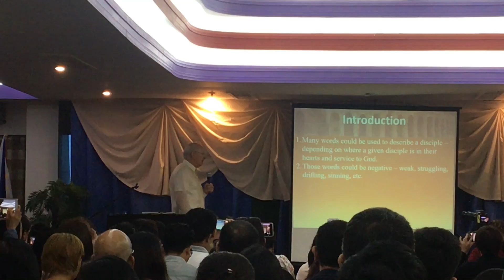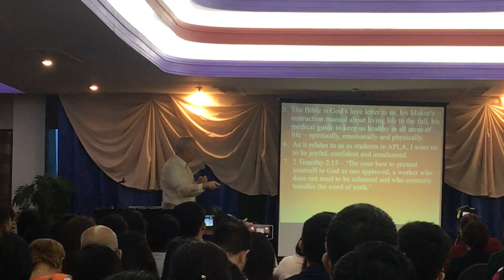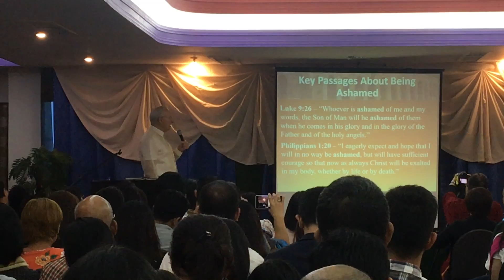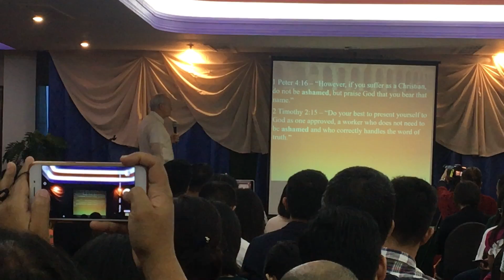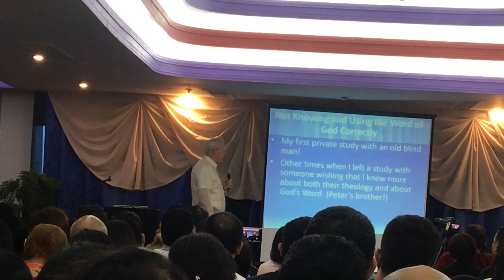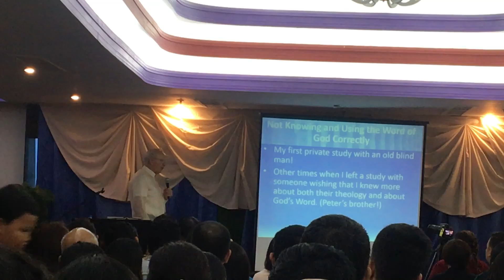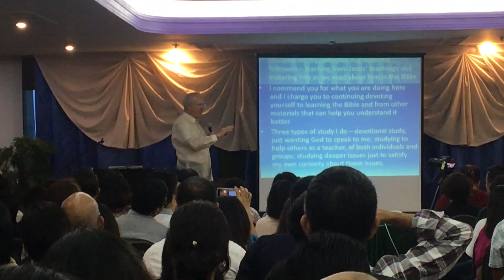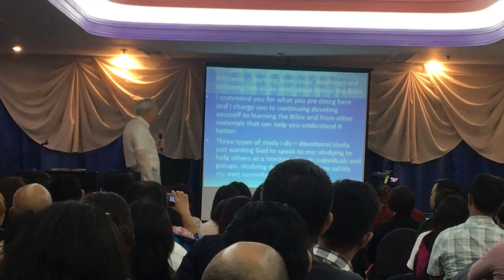JOYFUL, CONFIDENT AND UNASHAMED PART 1 GORDON FERGUSON COMMUNION MESSAGE SERMON APLA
With Rolan Monje and Bong Aquino ICOC